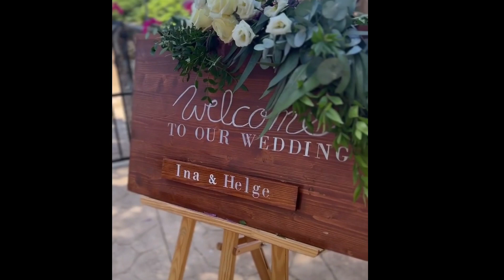Биатлон. Новости. Тарьей Бё впервые станет отцом!